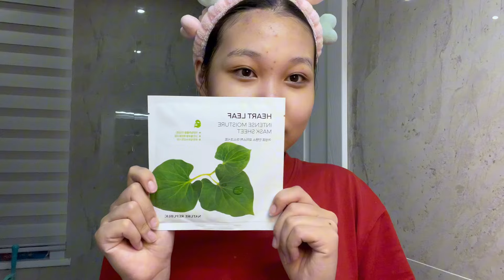Оройны АРЬС АРЧИЛГАА🧴🫧|Skincare Routine|Night edition💕✨